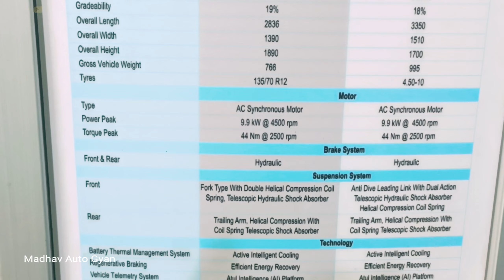Atul Energie electric 3 wheelers unveiled at Auto Expo 2023 Forays Into EV Space, Launches EV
Atul Energie, electric 3- wheelers unveiled at Auto Expo 2023 Forays Into EV Space, Launches Electric Three-Wheelers
अतुल मोबिली और अतुल एनर्जी को टेलीमैटिक्स और बैटरी मैनेजमेंट सिस्टम्स (बीएमएस) के साथ बनाया गया है।  कंपनी ने अपने एआईएस 156 बैटरी पैक को ठंडा करने के लिए तापमान नियंत्रित समाधान विकसित किया है।  बैटरी पैक को वाहन टेलीमेट्री सिस्टम के साथ एकीकृत किया गया है जो ड्राइवरों और फ्लीट ऑपरेटरों को वास्तविक समय की निगरानी और कामकाज के वास्तविक समय निदान के लिए रिमोट विज़ुअलाइज़ेशन के माध्यम से समय पर अंतर्दृष्टि प्रदान करता है, जैसा कि ऐप कंपनी पीओपेन में है।

 निर्माता का दावा है कि अतुल एनर्जी उद्योग का पहला इलेक्ट्रिक कार्गो थ्री-व्हीलर है जिसमें दोहरी बैटरी पैक है जो 195 किमी की बेहतर रेंज प्रदान करता है।  जबकि पैसेंजर वैरिएंट, अतुल मोबिली 110 किमी की रेंज के साथ आता है।  वाहनों को वैलेओ से मोटर ड्राइव के साथ एकीकृत किया गया है।  दोनों वाहन लिथियम आयन बैटरी द्वारा संचालित होते हैं जो सुरक्षा प्रदान करते हैं, जिससे ड्राइवरों को शून्य-उत्सर्जन तकनीक के कारण पर्यावरण पर न्यूनतम प्रभाव के साथ दूरी तय करने में मदद मिलती है।